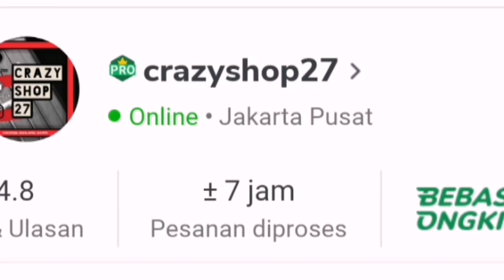Tas ransel army bodyfest bisa jadi rompi - Tas Ransel army 643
TAS RANSEL 643
tas detail liat foto berikut ya
bag depan tas bisa dicopot cek foto

Dimensi tas ransel:
panjang: +- 46cm
lebar: +-29cm
tebal: +- 7cm
Tas Ransel kualitas impor dengan bahan Cordura yang tebal dan berkualitas

Ali Exspress